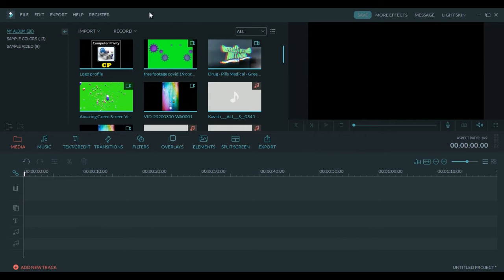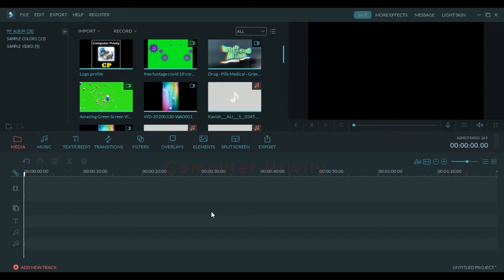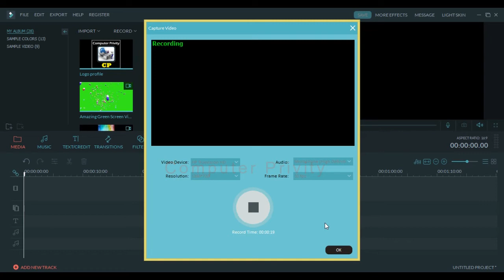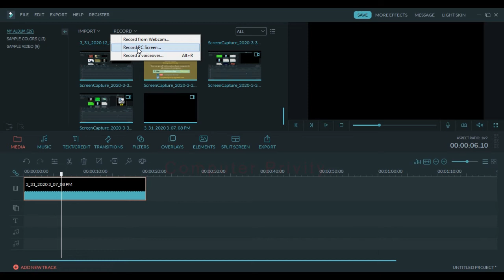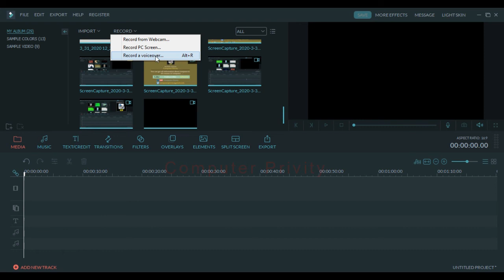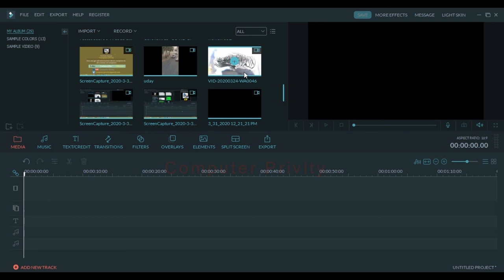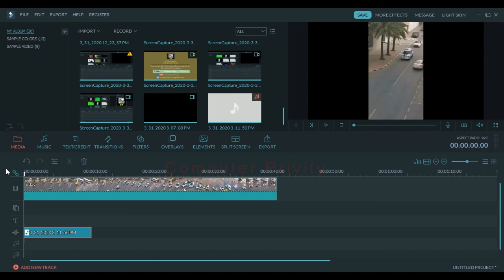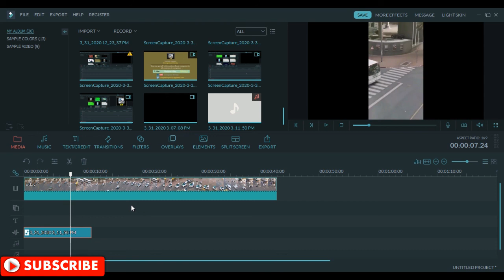Part 2 Advance Class No 1 Filmora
You can learn IT course from this channel complete course from the basic to advance level
In this video you learn some advance level option of the power full software filmora video editing software.